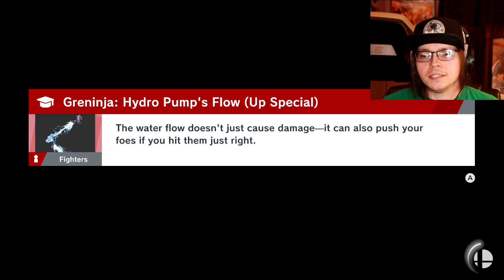EVERYONE'S HERE! | SUPER SMASH BROS ULTIMATE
Today we learn more about these beloved characters as we kick their butts!